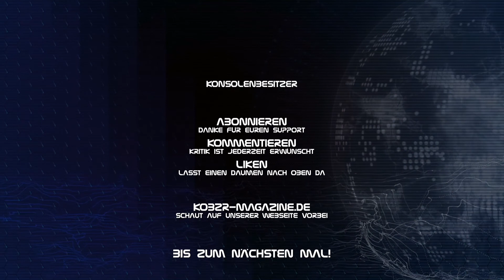MRKILL - Die Melodic Death Metal Band veröffentlicht Lyric Video vom der EP "Day of Reckoning"